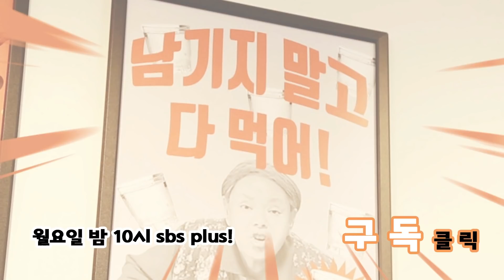재중이와의 추억배틀, 그와중에 잘생긴 사람만 기억하는 수미회장님![밥은먹고다니냐?]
매주월요일 밤 10시 SBSPLUS 방송!